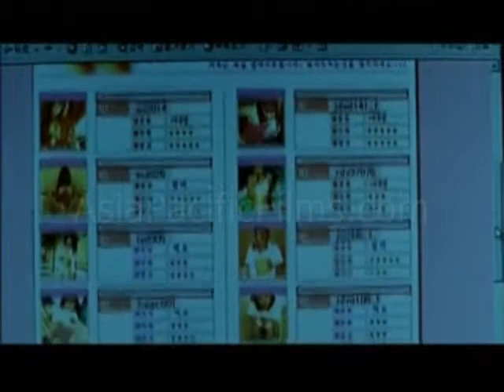Sund@y Seoul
(Film from South Korea) Minimalist in style, Sund@y Seoul is inspired by the bizarre stories that came to light during the circulation of a tabloid magazine—Sunday Seoul—that was published in Korea until it ceased to be run in the 1980s. In typical tabloid fashion, the film voyeuristically peeks into the darkest corners of peoples lives. For example, a middle-aged college professor whose wife has recently died makes a desperate attempt to find an ex-student with whom he had a secret affair. A shy high school student finds himself falling in love with a call girl who is having an affair with a married policeman she met when she was caught in a sting operation. And a lonely housewife seeks more from life by befriending a free-spirited though unpopular woman at the community swimming pool. Sund@y Seoul also contemplates the negative aspects of the Internet and the way in which it stymies meaningful human connection.